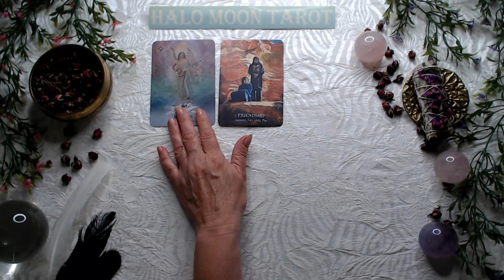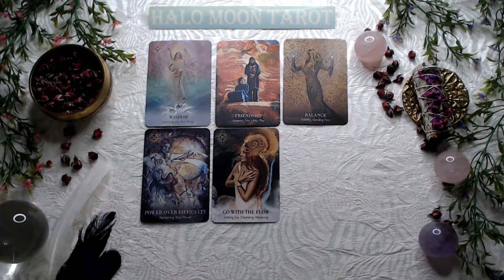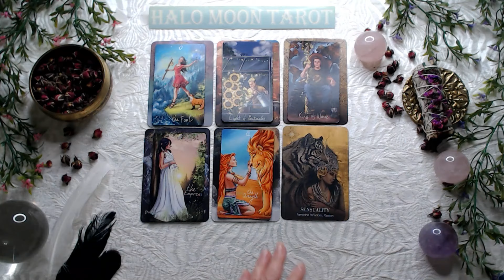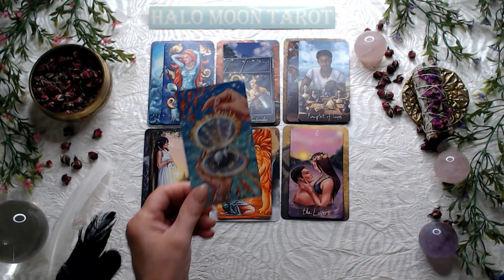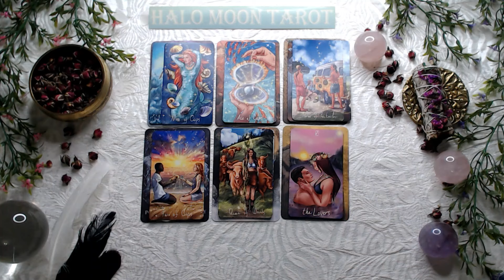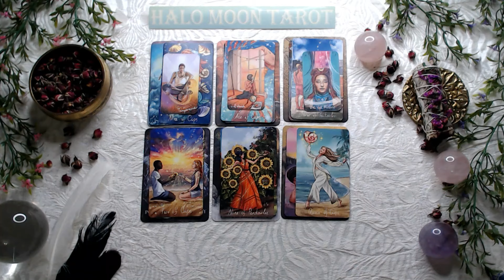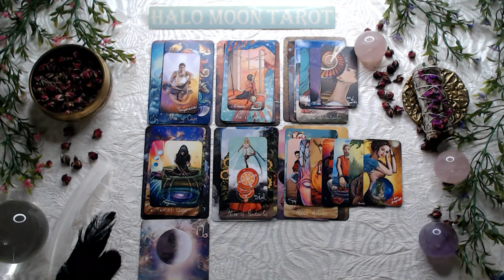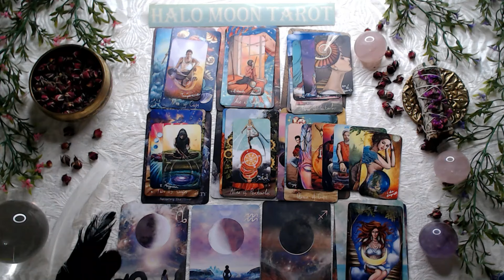Virgo OH My... You won't be able to resist this. Sexy and sensuous🎉😁 🥰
WILD REFLECTIONS TAROT
THE PRIESTESS OF LIGHT ORACLE
LUSTROUS LENORMAND
LIGHT SEER'S POCKET TAROT